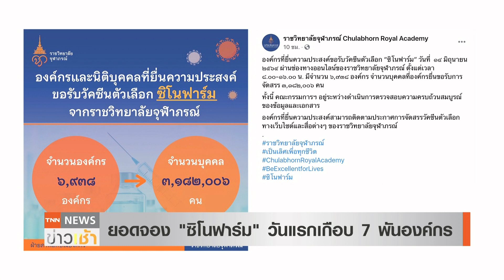แห่จอง “ซิโนฟาร์ม” ยอดเกือบ 7,000 องค์กร l TNN News ข่าวเช้า l 15-06-2021